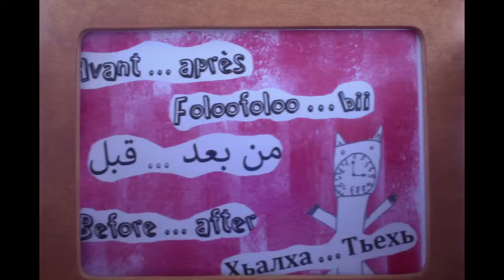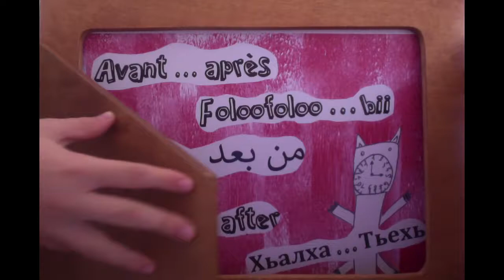Prix coup de coeur du Concours Kamishibaï plurilingue 2020-2021 : Avant... après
Un Kamishibaï plurilingue réalisé par les élèves de CP de l’école Pierre Ronsard au Mans, dans le cadre de la 6ème édition du Concours Kamishibaï plurilingue de Dulala, 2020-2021.